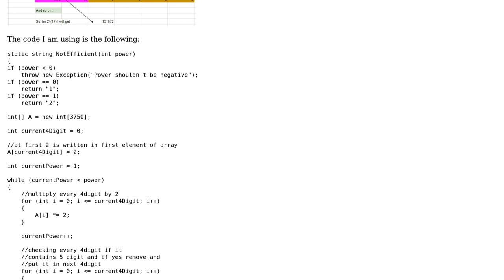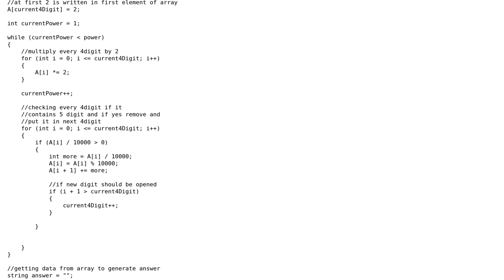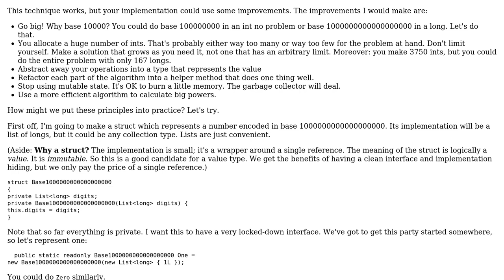Code Review: Calculating large powers of 2 in decimal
With thanks & praise to God, and with thanks to the many people who have made this project possible! | Content (except music & images) licensed under CC BY-SA | Music | Images & others | With thanks to user rolfl user Eric Lippert user Beginner and the Stack Exchange Network Trademarks are property of their respective owners. You are responsible for your own actions.